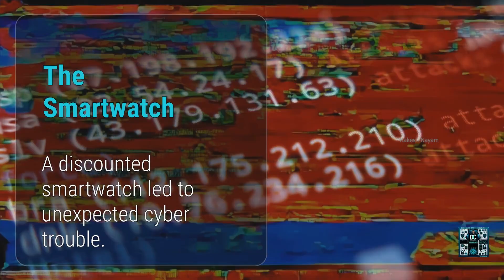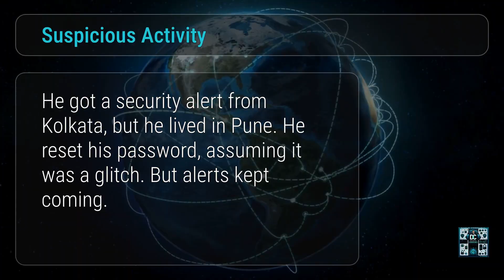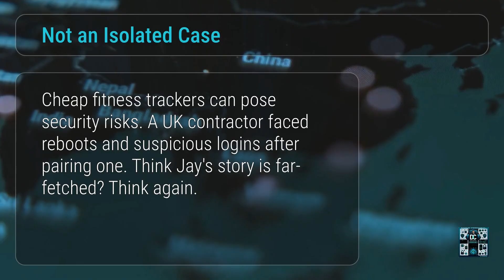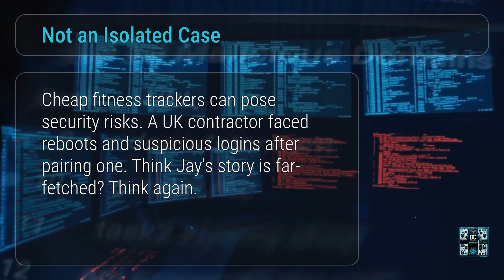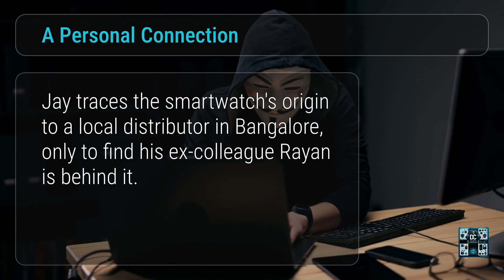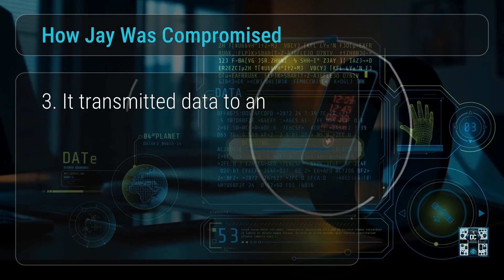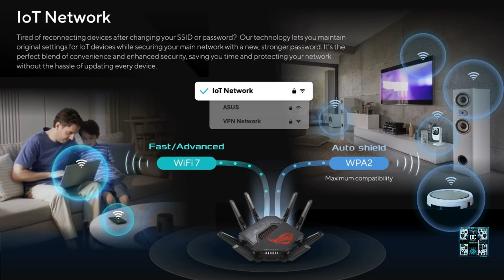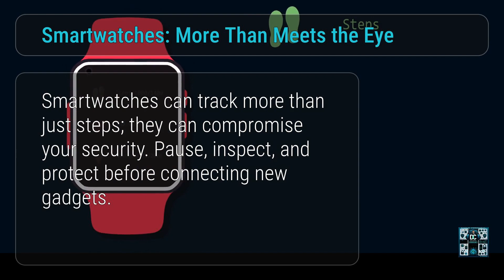Is Your $30 Smartwatch Stealing Your Passwords? (Bluetooth Exploit)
🚨 He thought he was buying a fitness tracker. What he got was a Bluetooth backdoor.A $99 smartwatch connected to his phone… and started exfiltrating data silently.Within days, there were login attempts, network alerts, and an internal security escalation.And then — a twist no one saw coming: The distributor behind the device… was someone he knew.

🎙️ In this episode of Decoding CyberSecurity , I break down a real-world cybercrime case involving
 A compromised IoT device (smartwatch)
 Bluetooth sniffing, payload drops, and session hijacking
 A shocking personal betrayal from an ex-colleague

⏱️ Timestamps
00:00 – Intro: A $99 Smartwatch and a Career on the Line
00:30 – Welcome to Decoding CyberSecurity
00:49 – Chapter 1: The Purchase – The Cheap Win
01:24 – Chapter 2: The Setup – When the Watch Wasn’t Smart
01:57 – Chapter 3: The Discovery – The Bluetooth Backdoor
02:35 – Chapter 4: The Case Study – This Has Happened Before
03:21 – Chapter 5: The Betrayal – He Knew the Seller
04:35 – Trivia Time: Guess the Growth of IoT Malware
05:03 – Chapter 6: The Playbook – How the Attack Worked
05:37 – Chapter 7: The Prevention – What Cyber Pros Recommend
06:30 – Trivia Answer Revealed
07:04 – Chapter 8: From Wrist to Wake-Up – A Cybersecurity Reality Check
07:41 – Chapter 9: The Mission – Learn, Defend, Decode
07:50 – Outro: Like, Share & Subscribe to Stay Secure

💡 You’ll Learn:
• How a smartwatch turned into a spy gadget
• The rise of IoT malware (+147% in 2023!)
• What security pros recommend to protect your smart devices
• Why even your wearable can become a digital threat

🎯 This isn’t fiction. It’s your daily tech… turned against you.

👉 Watch now. Stay alert. Stay secure.